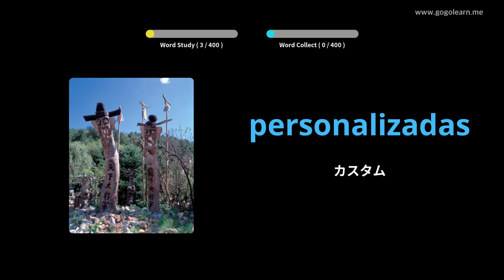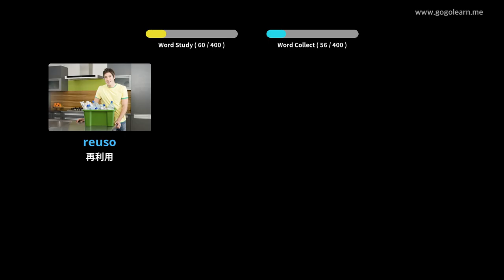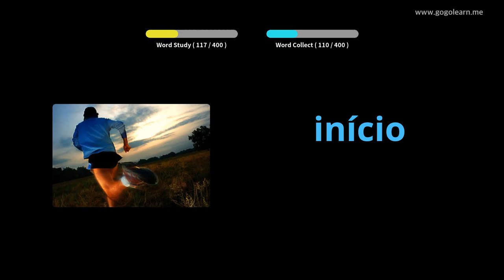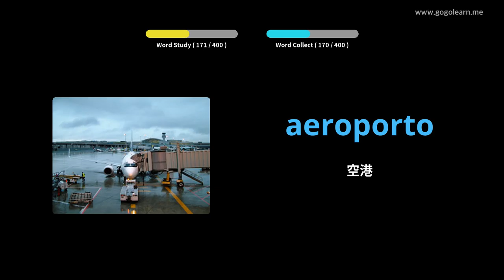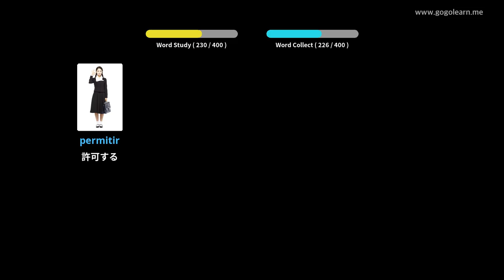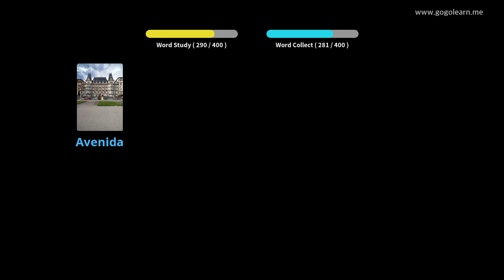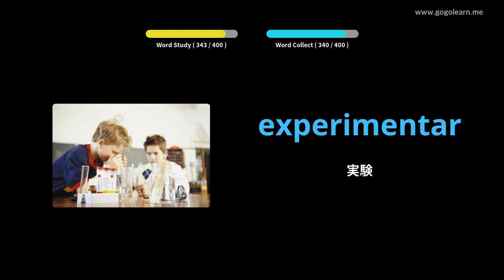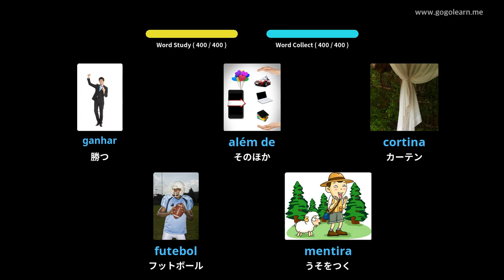写真を通してポルトガル語を学ぶ|ポルトガル語の語彙中学校2 | Golearn